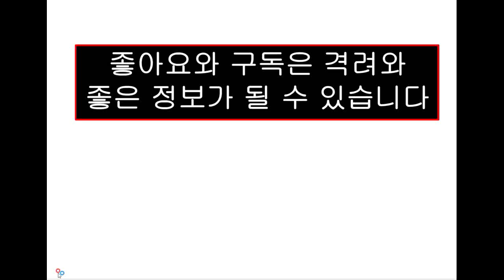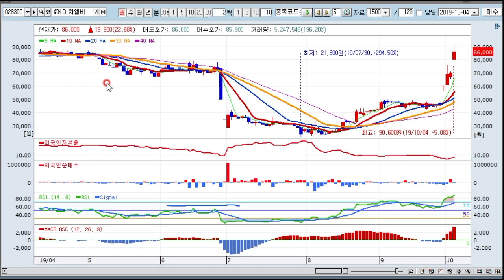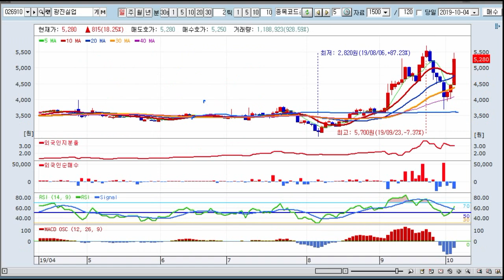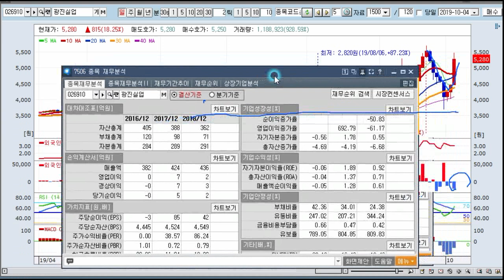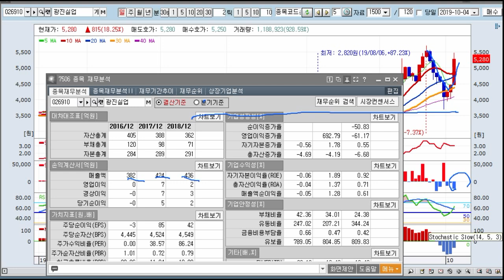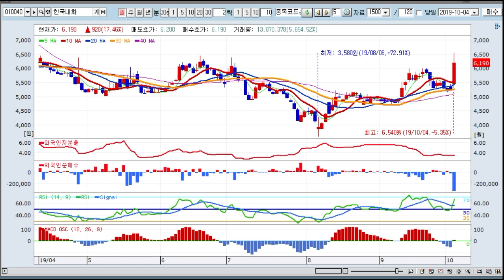오늘의 대박주,에이치엘비,이에스에이,선데이토즈,광진실업,한국내화 20191004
반갑습니다
여기는 MYGPS Robo가 운영하는 오픈 무료 주식 카톡 방입니다

MyGPS(3.0) 1년 수익률 (2016년 10월 16일-2017년 10월16일)도 17.81%(1년) 단연 1위 달성.

스마트핀텍주식회사/금융 투자의 탁월한  IT기업